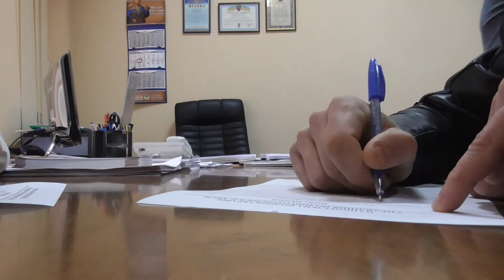В гостях у Полиции охраны Святошинский район Киев